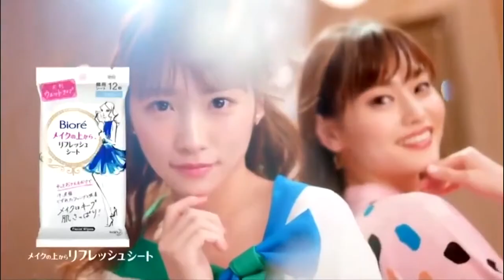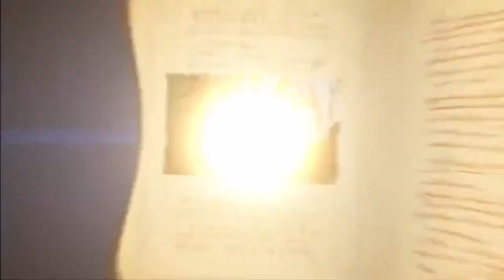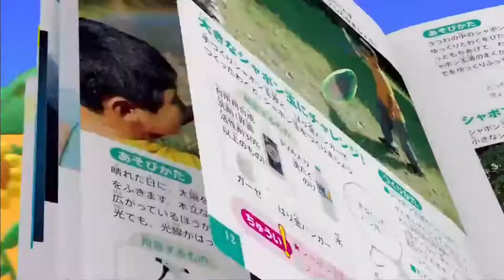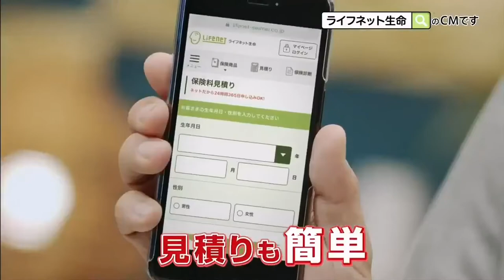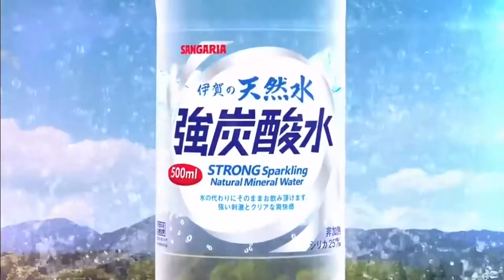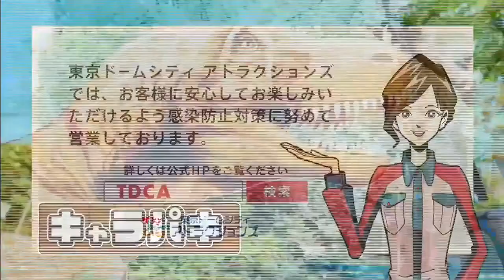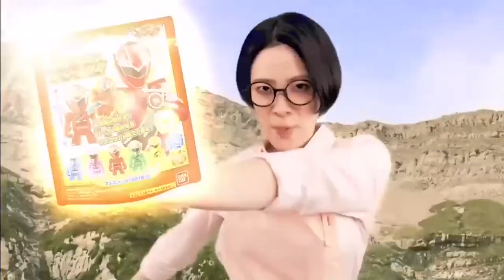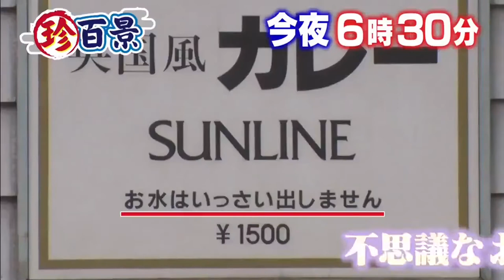スーパーヒーロータイム2020年8月23日で流れたCM